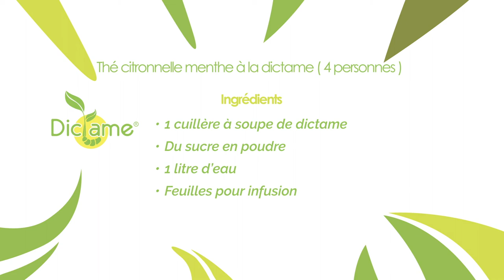Thé citronnelle à la dictame